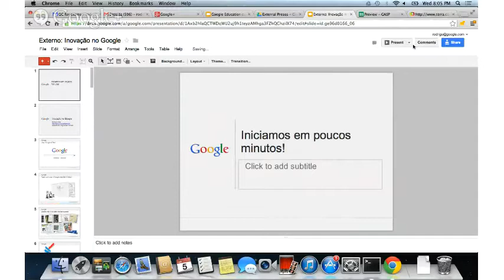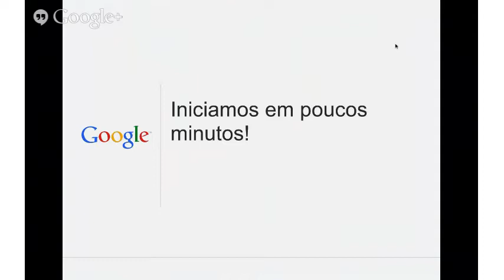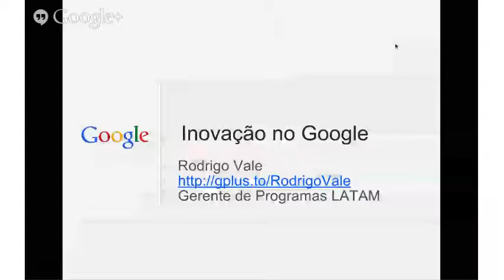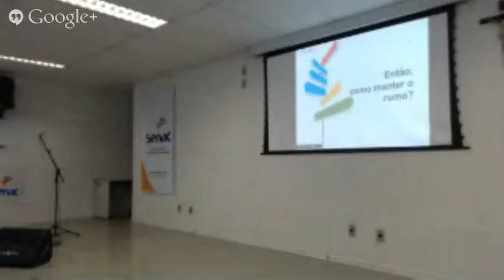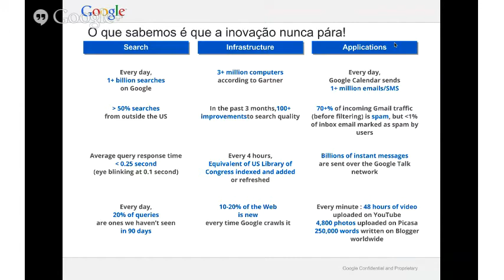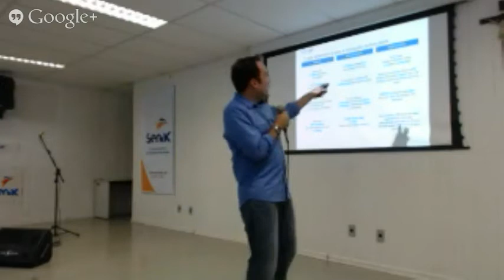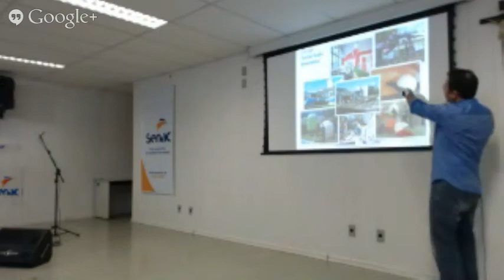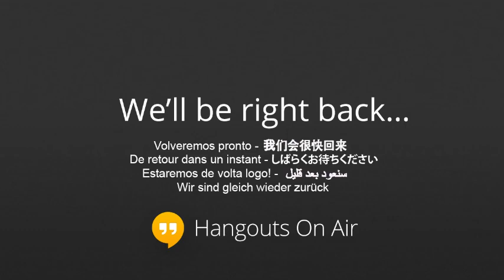GBG Aracaju Talk